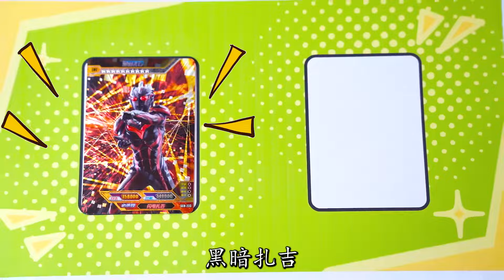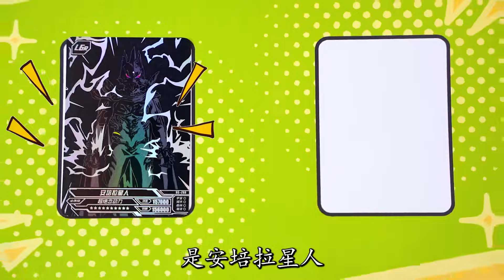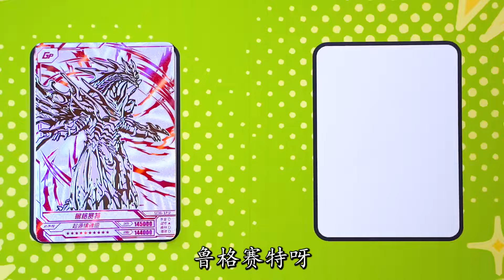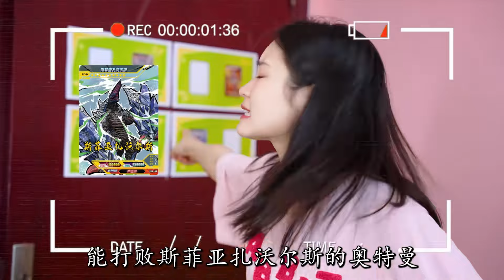怪兽大BOSS拦路？奈克瑟斯打败黑暗扎吉，哪个奥特曼打败斯菲亚？